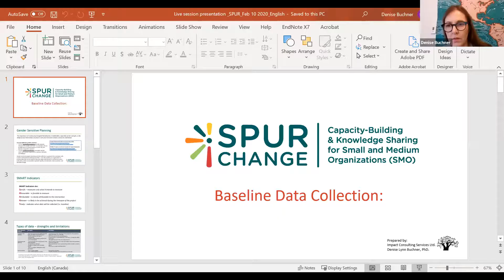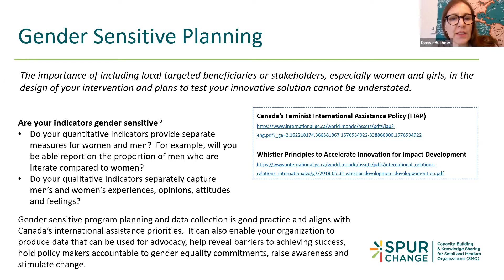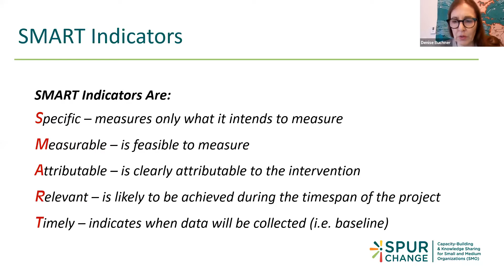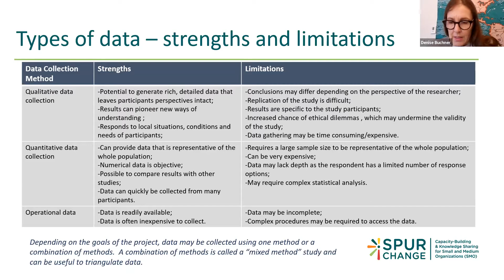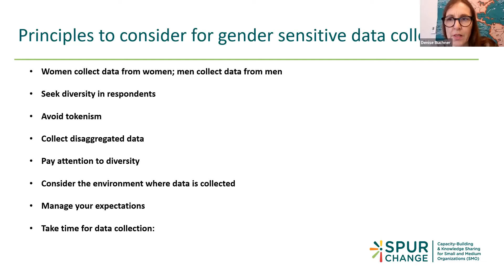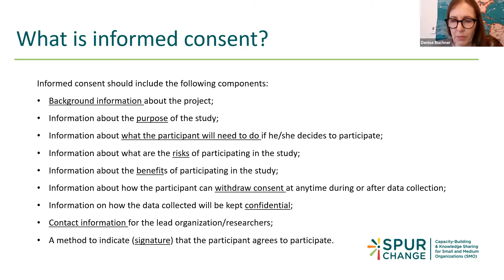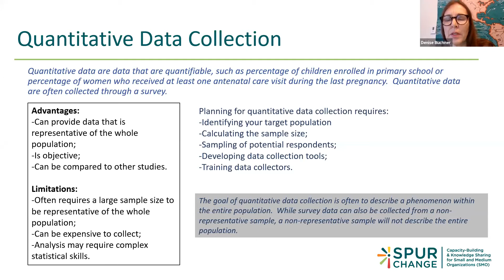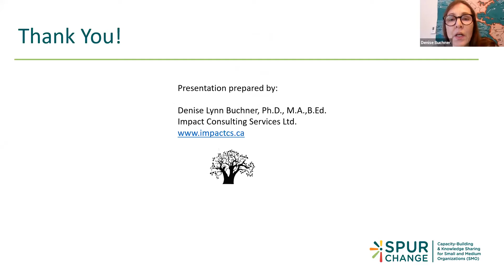Live Q&A Session: Baseline Survey / Session FAQ : Enquêtes de référence